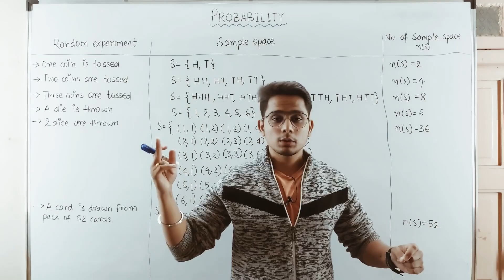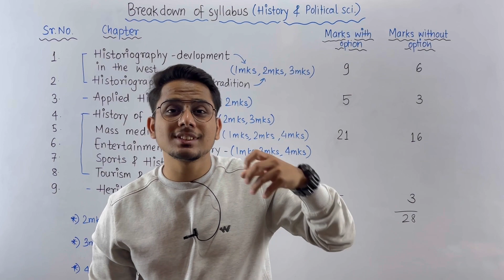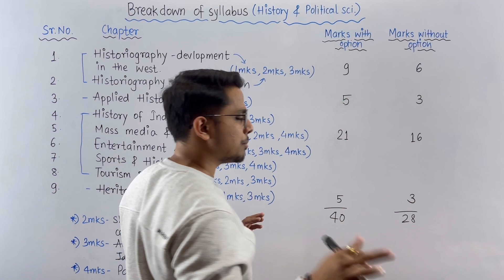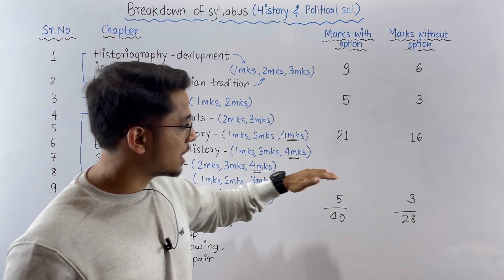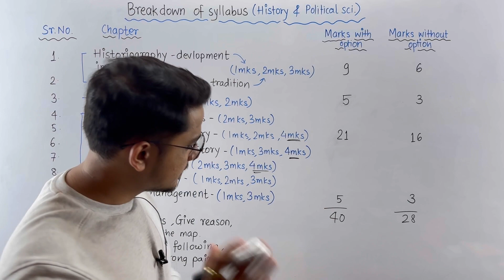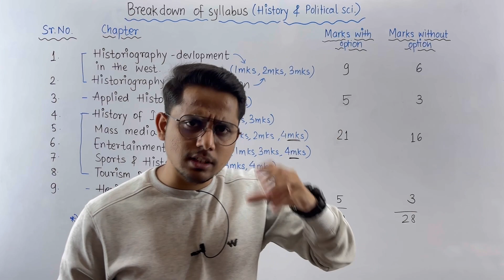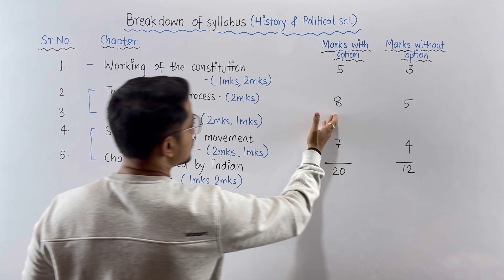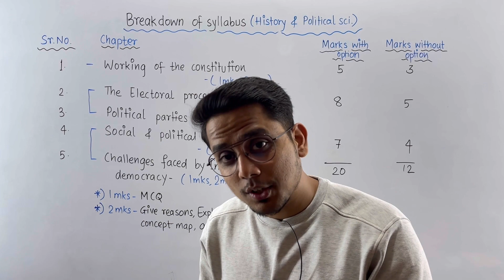History & Pol.sci. में 4 marks का question किस chapter से आएगा? Breakdown of syllabus!!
In this video, you will see about weightage of the chapters in History and political science of class 10. This video will help you to know more about which type of question will be asked from which chapter.